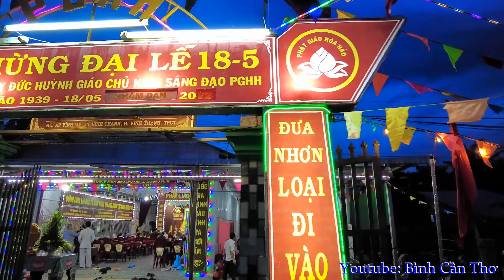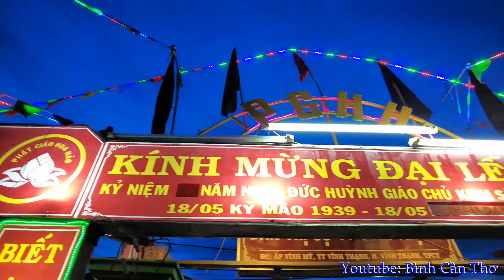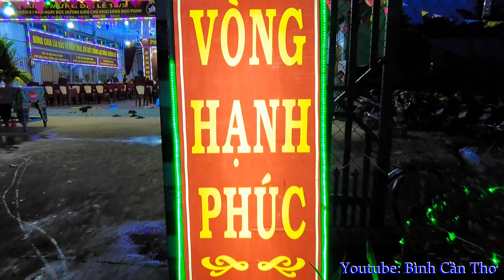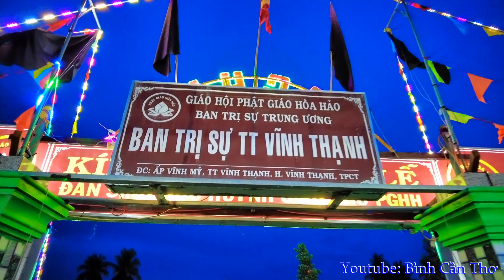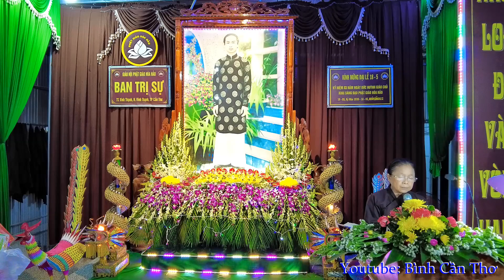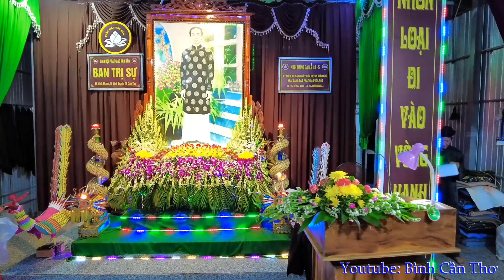|| F3 PGHH Đại Lễ 18/5 Lần Thứ 83 Năm 2022 | TT Vĩnh Thạnh -TP. Cần Thơ ||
|| Cổ Lệ Truyền Thống - Nét Đẹp Quê Hương... ||